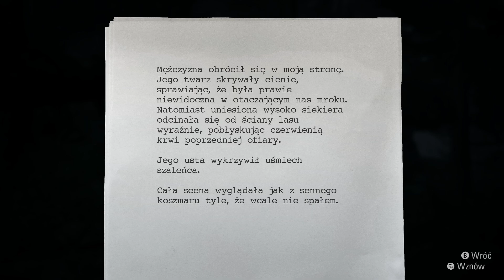Alan Wake Remastered – recenzja gry. Pisarz znów ma wenę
Alan Wake Remastered – recenzja gry

OS: Microsoft Windows 10 Pro 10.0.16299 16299
CPU: Intel(R) Core(TM) i7-8700K CPU @ 3.70GHz
Cooler: be quiet! Dark Rock 3
MOBO: MSI-Z 370 SLI+
Graphic card: NVIDIA GeForce GTX 1080 strix
RAM: 2X HyperX Fury DDR4, 8GB, 2133MHz, CL14 (HX421C14FB2/8)